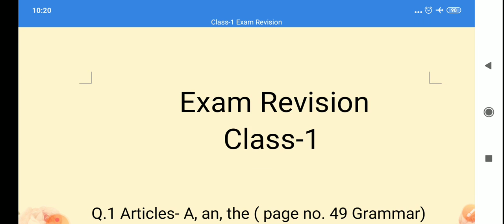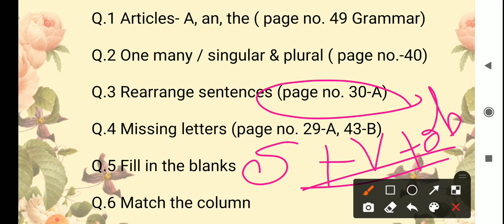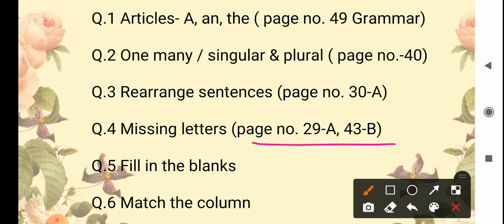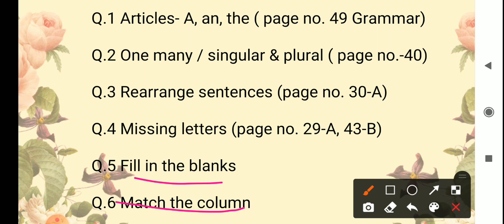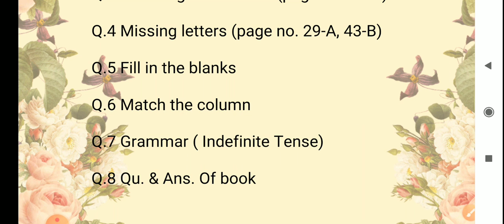Deepika Solanki, English, Class-1, Exam Revision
Half Yearly Examination Revision